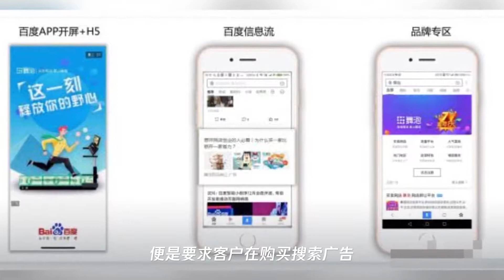李彦宏马东敏两人力挺 为什么是他带领百度对决头条系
➤Thanks收看！